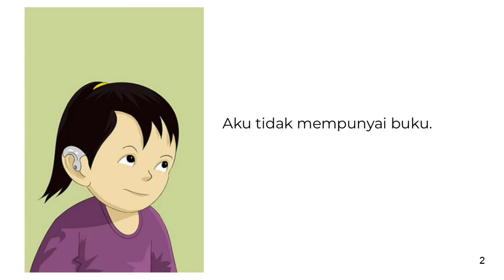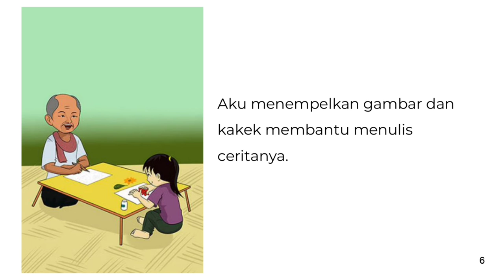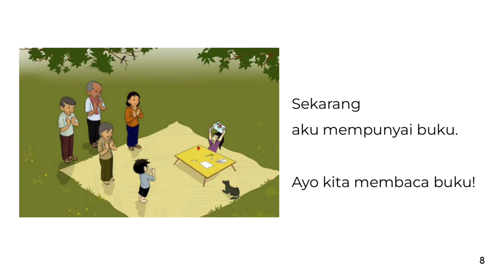Audio Book "Siapakah Yang Bisa Membantuku?" Gemari Baca | Let's Read Indonesia